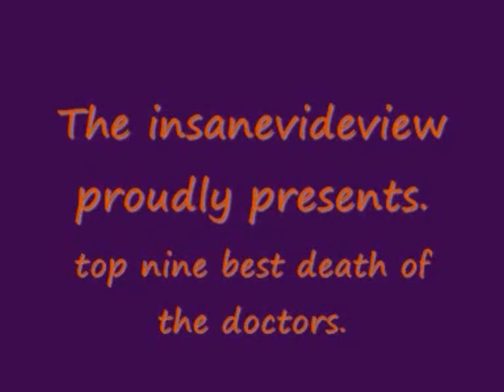Top 9 best death of the Doctors.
The doctor do really die.
He just have the privilege of being able to die more than once.

Call that a blessing or a curse, it's a matter of a point of viewer.

But there is just no point denying that from the viewers perspective, it's a enormous blessing :D